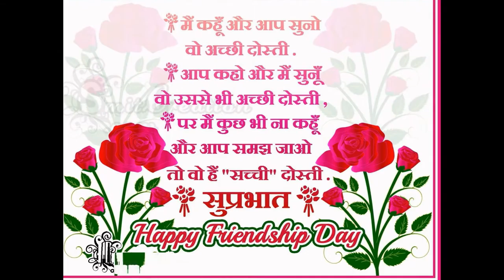Happy Friendship Day 2016 Images